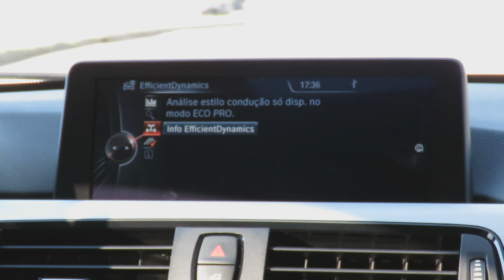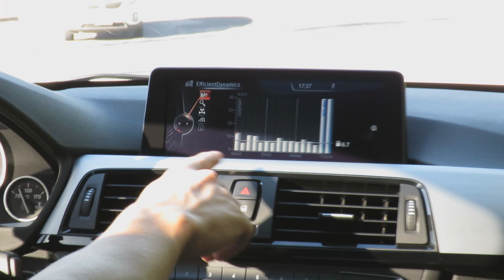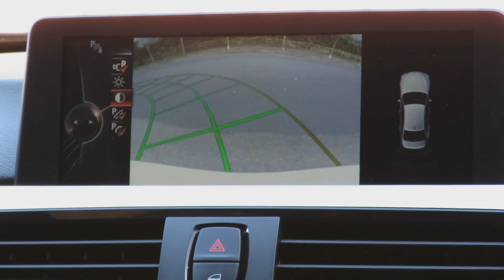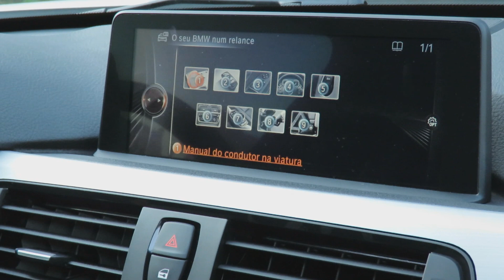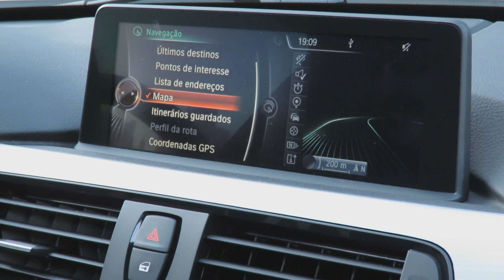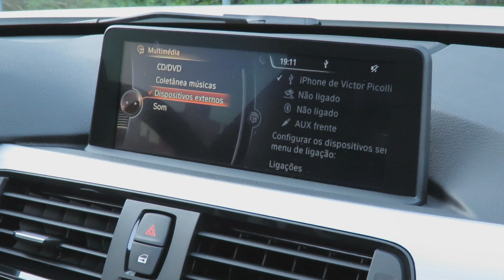BMW 328i Sport 2015 // Avaliação Canal Top Drive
Confira a avaliação completa da BMW 328i Sport GP 2015

O sedan surpreendeu pelo seu desempenho.
Não esperávamos nada menos de um carro com motor de 245 cavalos, 35,7 kgfm de torque, tração traseira e câmbio ZF8!

Veja qual a opinião do Canal sobre o BMW mais vendido no mundo.
Quer vender seu carro ou comprar um novo?